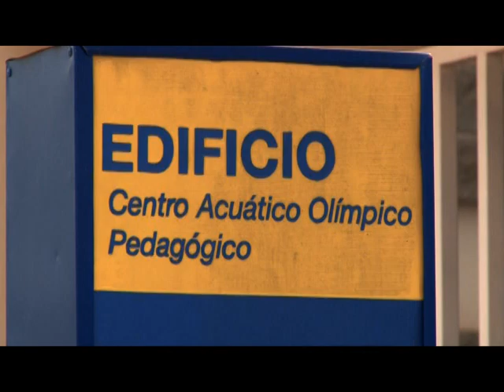UTV: Centro Acuático Olímpico Pedagógico de la UNAH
El proyecto está terminado y dará servicio a las carreras de deportes, además de eso, servirá como un centro acuático, para la formación en la disciplina de resistencia, más allá de lo estrictamente deportivo. Servirá para prestar servicios de docencia al igual que de competencias deportivas entre universidades.